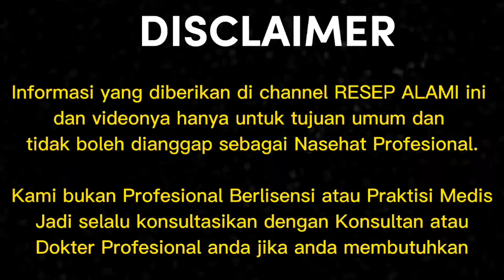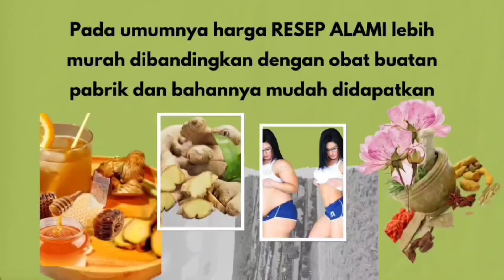Alhamdulillah !! - Asam Urat & Kolesterol Hancur Dalam 5 Menit Dengan Ramuan Herbal Ini.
TERBUKTI ! - Asam Urat & Kolesterol Hancur Dalam 5 Menit Dengan Ramuan Herbal Ini.

Dalam video ini @RESEPALAMI1 membagikan cara mengatasi kolesterol , cara mengatasi asam urat hancur dalam 5 menit dengan herbal , jahe , daun salam , bawang putih serta madu.